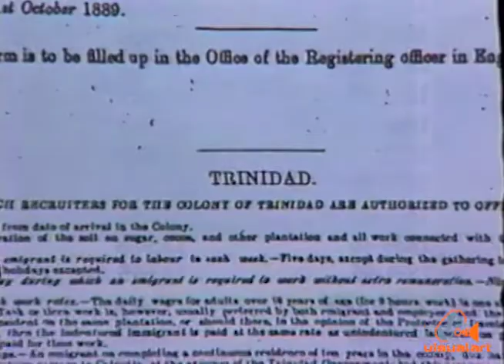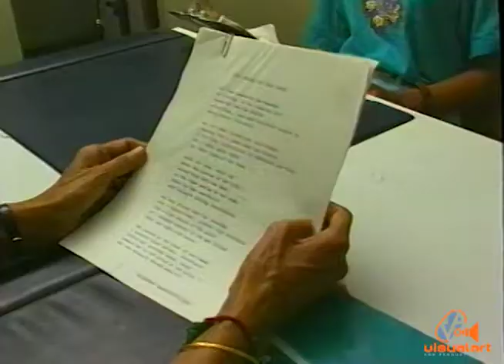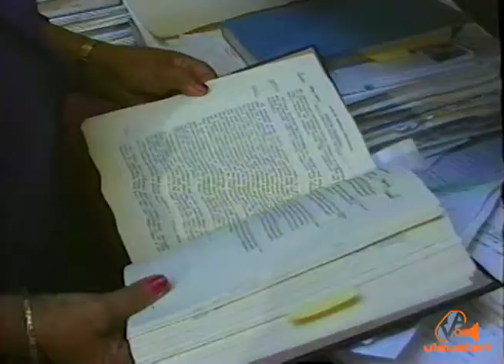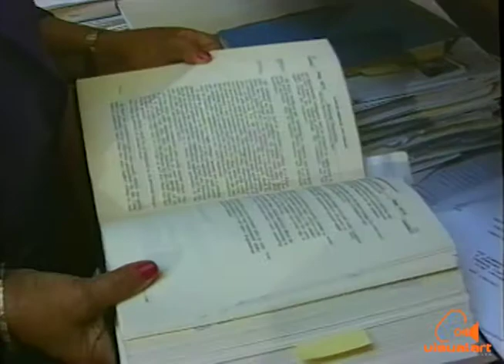A Date with Destiny Part 1 - Footprint Productions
Written by Gideon Hanoomansingh and Kris Rampersad...
Producer -  Gideon Hanoomansingh
Production Crew : Peter Hanoomansingh, Lindell Hanoomansingh...
Editor - Jason Riley.
Music - Anil Hardit-Singh.